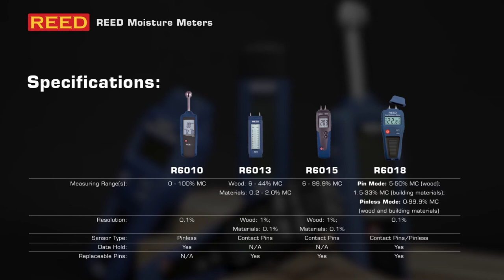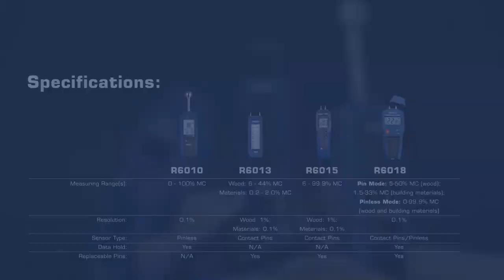REED Moisture Meters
REED Instruments offers a selection of moisture detectors to suit your application. REED pin moisture meters are highly accurate and can detect moisture content in wood and numerous building materials. If you're looking for a non-destructive testing method, the REED R6010 is a pinless moisture detector capable of measuring moisture content in building materials by simply running the sensor over the material under test. For complete information on these products, visit us

Learn more about the products listed:
-- R6010 --
Non-invasive measurements in tiles, wood and building materials by simply running the probe over the surface area.